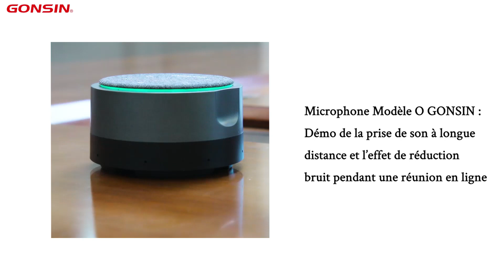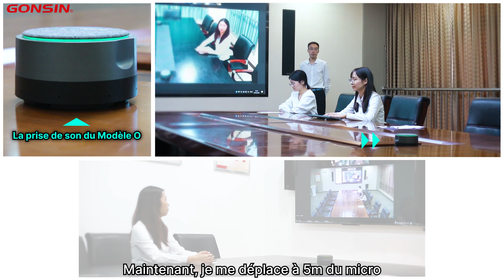Microphone Modèle O GONSIN Démo de la prise de son à longue distance et l’effet de réduction bruit